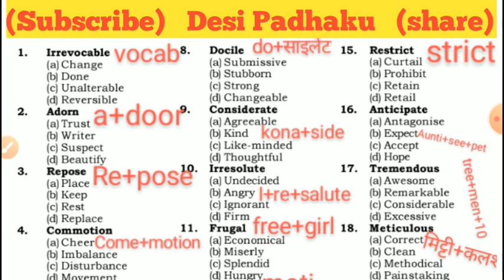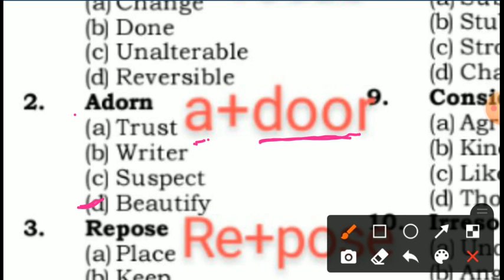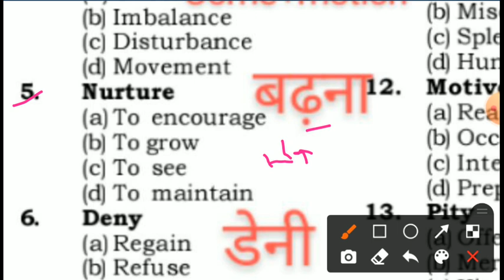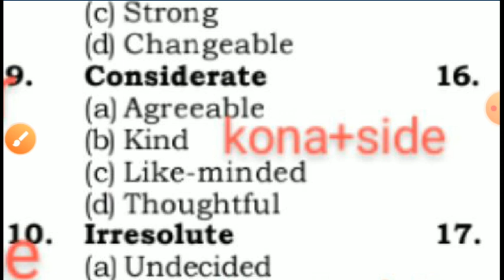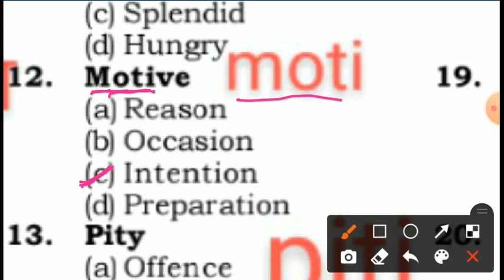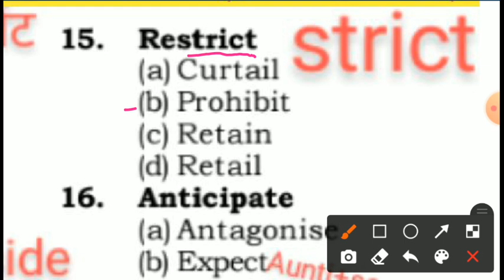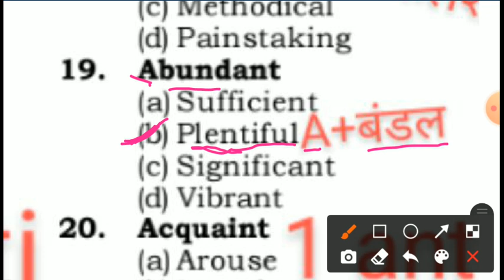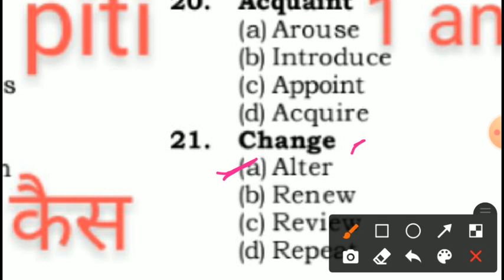SYNONYMS PLINTH TO PARAMOUNT BOOK part 1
Synonyms PLINTH TO PARAMOUNT
 Synonyms by rani mam
 Synonyms for ssc
 Synonyms in english
 Synonyms dear sir
one word substitution ssc chsl
one word substitution ssc adda
one word substitution ssc crackers